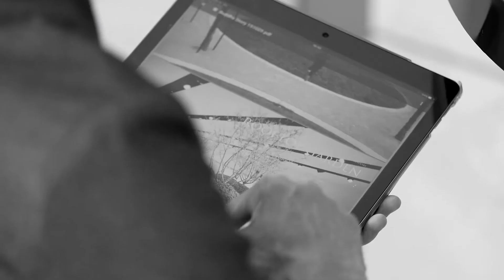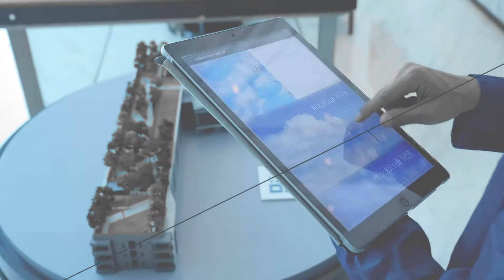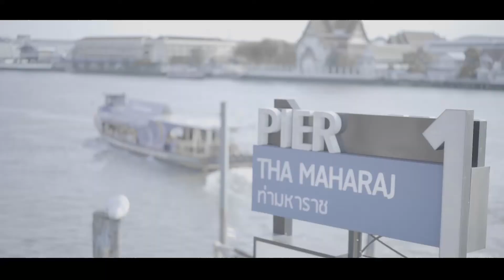360 The Reviewer @IDEO THAPHRA INTERCHANGE By ANANDA Development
Review เจาะลึกโครงการ IDEO Thaphra Interchange แบบ 360 องศา ทุกเรื่องทุกมุมทุกองศาที่คุณควรต้องรู้ จากกูรูอสังหาฯ จากเว็บ Propholic และ คุณ Condo man